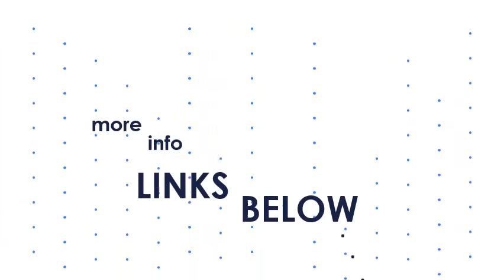5 Serving Carts With Storage Shelfs You Can Find Online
5 Serving Carts With Storage Shelfs You Can Find Online

Se ing Carts Storage & Organization | The Container Store s: containerstore Se ing-Carts s: containerstore Se ing-CartsShop Se ing Carts Storage and Organization solutions today. Se ing Carts Storage & Organization For The Home. s: m. jcpenney storage & organization s: m. jcpenney storage & organizationFREE SHIPPING AVAILABLE! Shop JCPenney and save on Se ing Carts Storage & Organization. Se ing Carts Storage & Organization For The Home - JCPenney s: jcpenney storage & organization s: jcpenney storage & organizationFREE SHIPPING AVAILABLE! Shop JCPenney and save on Se ing Carts True Storage & Organization. Kitchen Se ing Cart Rolling Bar Bamboo. Amazon s: amazon Kitchen-Se ing-Rolling-Bath. s: amazon Kitchen-Se ing-Rolling-Bath. Include. Add a Protection Plan: 5-Year Indoor Furniture Accident Protection Plan for 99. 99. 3-Year Indoor Furniture. Kitchen Se ing Cart Rolling Bar Bamboo Buffet. Amazon s: amazon Kitchen-Se ing-Rolling-Ba. s: amazon Kitchen-Se ing-Rolling-Ba. Kitchen Se ing Cart Rolling Bar Bamboo Buffet Carts Storage Shelf,Utility Carts for Home Dinning Room Bathroom Organization 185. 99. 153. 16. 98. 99. Carts, Rolling Carts, Storage Carts, Push Carts in Stock - ULINE s: uline Cls_37 Carts s: uline Cls_37 CartsAll Products All Products. Carts. Wire Carts. Utility Carts. Steel Carts. Security Carts. Stock Picking Carts. Missing: CartsStorage ‎| Must include: CartsStorage Tennsco Se ing Carts Storage & Organization - Walmart s: walmart browse home se ing-carts s: walmart browse home se ing-cartsTennsco Se ing Carts Storage & Organization. Sorry, no products matched "". Check your spelling; Use different keywords and try again; Contact your local. Coaster Rec Room: Se ing Carts Storage and Carts. s: blockersfurniture storage-and-carts s: blockersfurniture storage-and-cartsChests and Dressers Cabinets Bookcases Accessories Home Office Sets Accessories Tables Upholstery ows Bakers Racks Mirrors Accessories Benches Storage and. Coaster Rec Room: Se ing Carts Storage and Carts - Setting The. s: settingthespace Storage and Carts s: settingthespace Storage and CartsCoaster Rec Room: Se ing Carts Storage And Carts. Items that are. On Display; Customizable. Availability. In Stock Quick Ship Custom Order Compare.